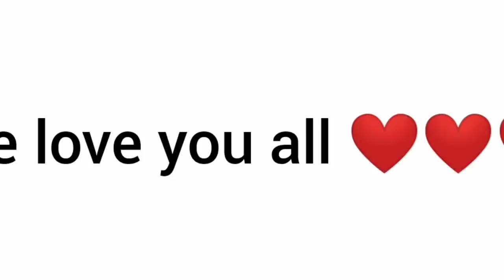Dathehlut duh ha phi - Ep 756- Full Episode - 12th December , 2020.